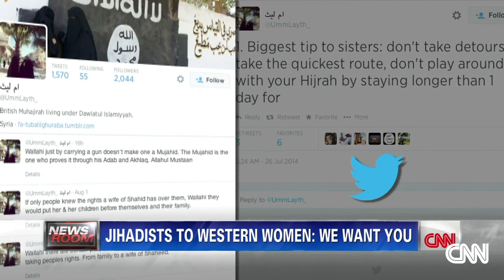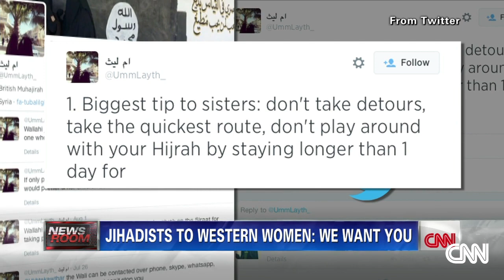Experts: Terrorists recruit western women online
Experts say terrorist groups are recruiting western women through social media. CNN's Stephanie Elam reports.